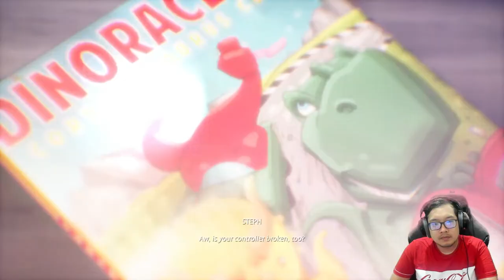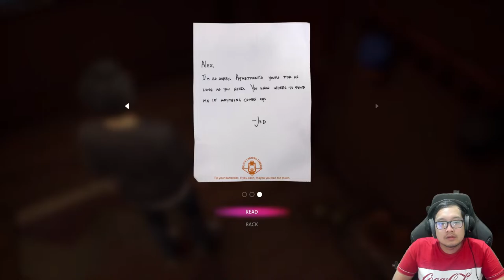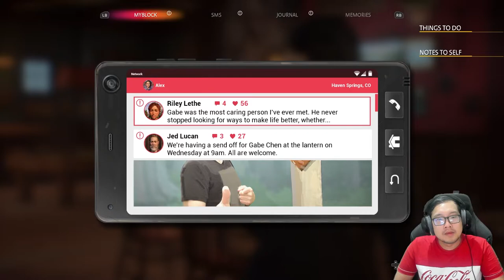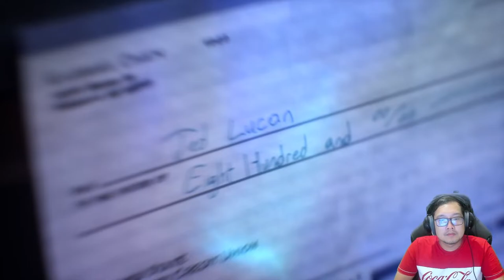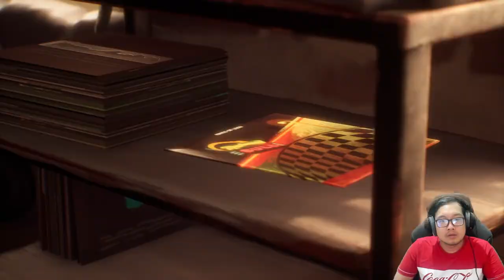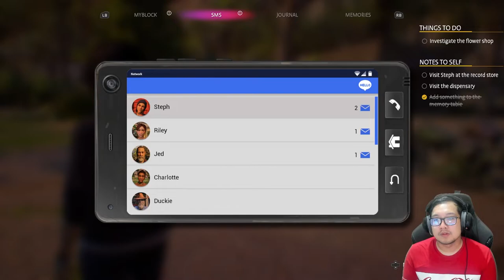Siapakah Penyebab Utama Kematian Gabe ? | Life is Strange True Colors Gameplay Part 3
Kira-kira siapa sih dalang dari kejadian ini ?
Sampai ada korban jiwa loh !!

Gabung ke discord server kalo lu mau main bareng sama gue